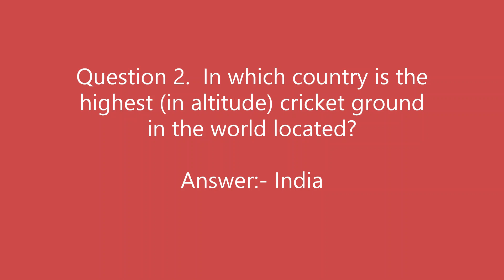Amazon Quiz Answers Today | Win Marshall Woburn Speaker | 11 October 2019 | Amazon Quiz Contest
Amazon Quiz Answers Today | Win Marshall Woburn Speakers | 11 Oct 2019 | Amazon Quiz Contest Today | VIKAS KOHLI

Question 5.  All Indian currency notes have the denomination written in a number of languages. Besides the writing in Hindi and English on the front, how many other regional languages appear on the back panel?

Answer:- 15

Note:- Total 17 Languages written in All Indian currency notes.